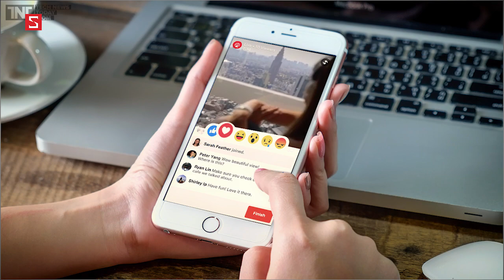Schannel - HNCGH 31/12: Megaman Mobile, Lenovo ra ThinkPad mới, FB cho livestream không giới hạn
Megaman Mobile, Lenovo ra ThinkPad mới, FB cho livestream không giới hạn.
Và rất nhiều tin tức khác sẽ được Schannel cập nhật mỗi ngày !! Hãy cùng đón xem nhé các bạn !